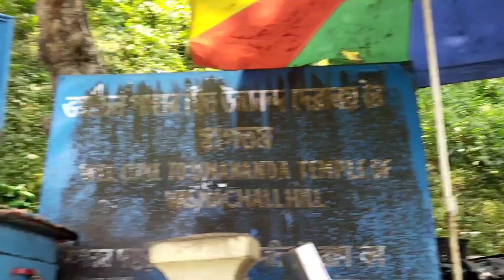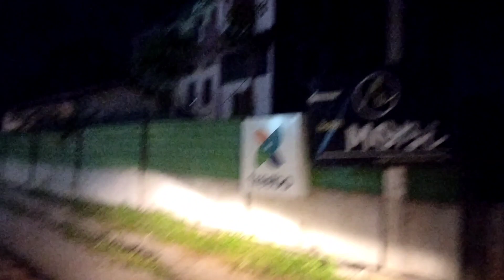Ep 7|| Kamakhya temple visit || Guwahati shopping | Assam travel vlog | Vlogify munai